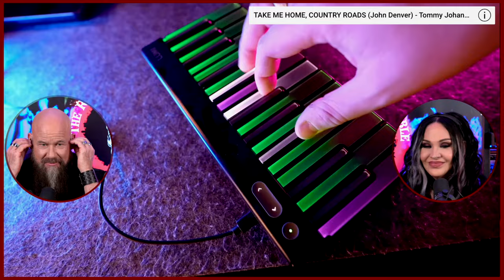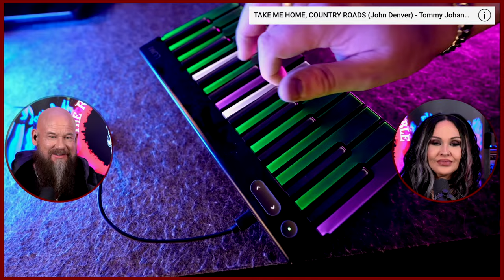Tommy Tuesday! REACTION and REVIEW - EUPHORIA (Loreen) - Tommy Johansson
Tommy Tuesday! Tommy J cover every Tuesday.
This time, EUPHORIA (Loreen)
If you happen to like our content and would like to support us, feel free to buy us a coffee.

Labels, distribution, and publishing companies, we are happy to react to your songs so send them over, please.

Podcast about rock and metal news, reviews, reactions, and interviews.
New music releases, rumors, tours, and concerts.
We will have guests from time to time.
We live in Las Vegas, NV and we have been rock and metal fans since we were very young.

Through the years we have seen concerts all over the world.

We have also made good friends with tons of fellow rockers and musicians.
Some of them may be guests on this podcast.

Premiered Mar 15, 2024
”EUPHORIA”
Originally performed Loreen
Written by Peter Lars Bostrom & Thomas G-son
Winner of the Eurovision Song Contest 2012

✘ Song recorded, arranged, produced, mixed, mastered and performed by Tommy Johansson
✘ Filmed by Tommy Johansson
✘ Video edited by Tommy Johansson
✘ Charvel Marco Sfogli Re-made
✘ Ibanez Bass BTB
✘ Guitar sound: "Fredhead" by Fredman Digital
✘ Orchestration: 8Dio Majestica 2.0 (VST software)

Shay's clothing:
Betsey Johnson - New York - "vintage"

///GEAR///

Camera
Sony ZV-10E
GoPro 10
Sony A6600

Lens
Sigma 30mm F1.4 Contemporary DC DN Lens for Sony E Black
Sony 18-135mm F3.5-5.6 OSS APS-C

Audio
Rodecaster Pro II
Zoom H6 All Black 6-Track Portable Recorder

Microphones
Shure SM7B
Zoom ZDM-1

Headphones

OneOdio A71 Hi-Res Studio Recording Headphones
Shure SE215-CL Sound Isolating Earphones - Clear

Laptop
MacBook Air M2 15”

TV
SAMSUNG 55-Inch Class Crystal UHD 4K CU8000 Series

LED Lights

Teleprompter -
NEEWER X12 Aluminum Teleprompter with RT-110 Remote Control -

Tripod
Victim NT72